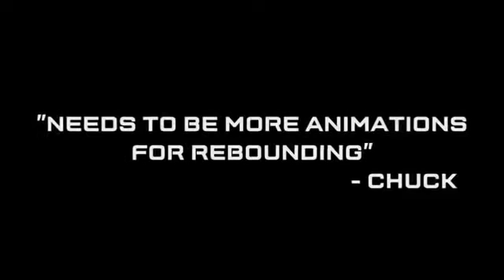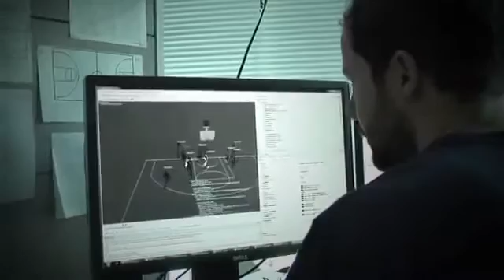NBA Elite 11 Producer Series Vision1426